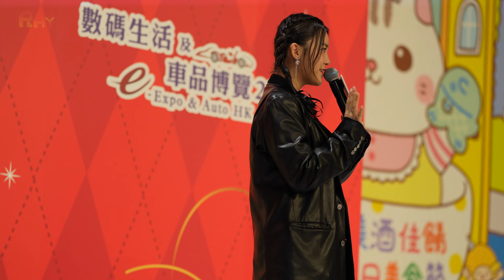BFF - Chantel 姚焯菲@「菲」一般的聖誕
人氣歌手Chantel 姚焯菲在「第21屆香港冬日美食節」的節目「菲」一般的聖誕中演唱#BFF，一起度過快樂的聖誕。